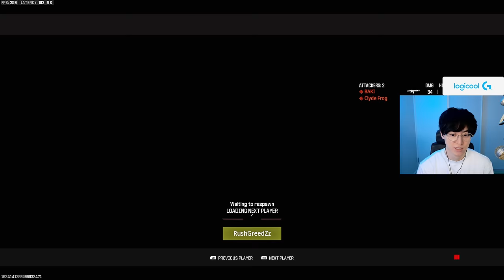考えてる事全部話しながらプレイ CoDのお手本#1 - CoD:MW3